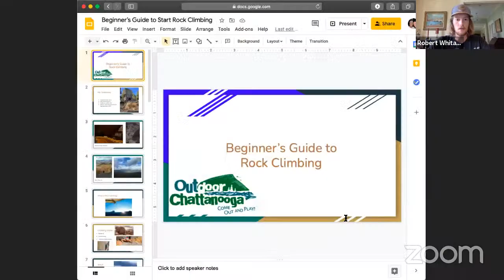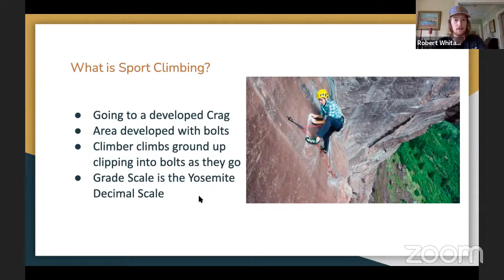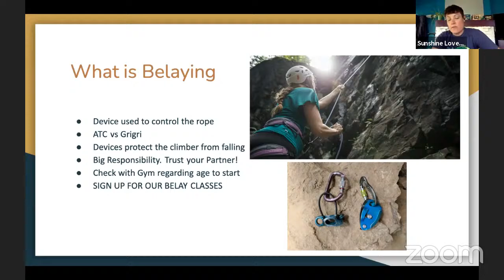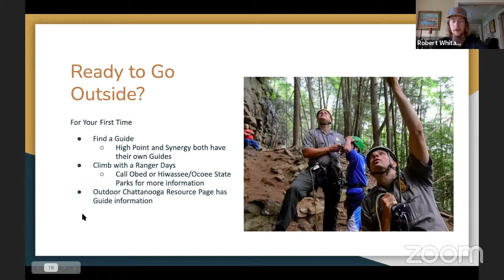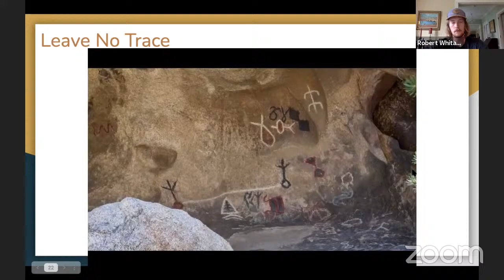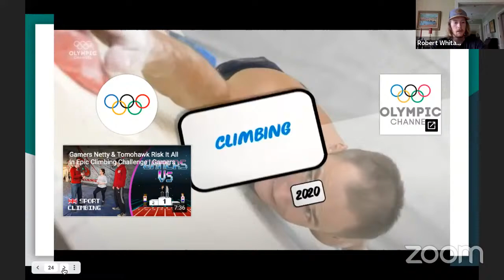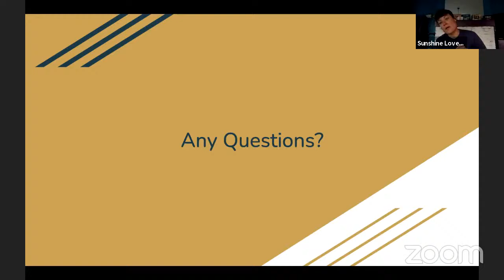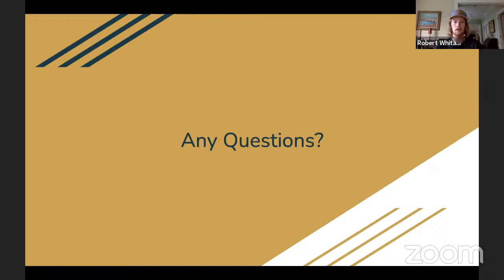All About Rock Climbing Workshop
This is a recorded webinar of our Rock Climbing Workshop.

Outdoor Chattanooga’s awesome intern, Robert the avid rock climber, covers everything you need to know about rock climbing including the different types of climbing, essential gear, jargon, and where to go to get up off the ground in Chattanooga! This workshop won't cover how to climb, rather how to get into climbing and other essential things to know before giving this fun and rewarding sport a try. Rock climbing allows you to broaden your horizons beyond the ground to enjoy a more immersive outdoor experience and reach new heights. Check our channel for more outdoor skills workshops and how-to videos. To learn more about where to go rock climbing in the Chattanooga area,